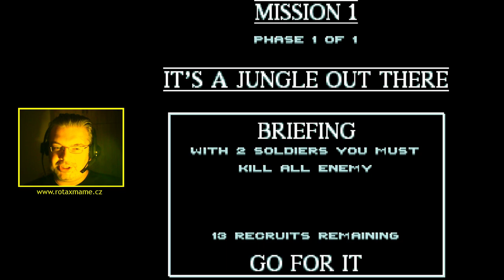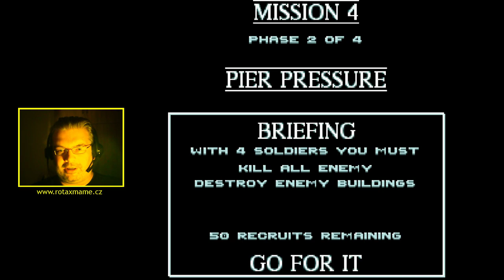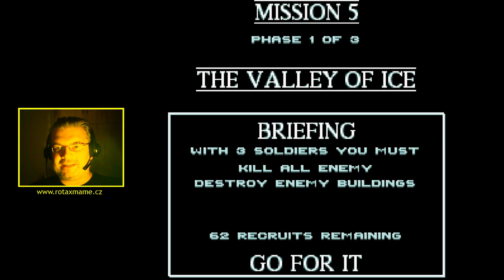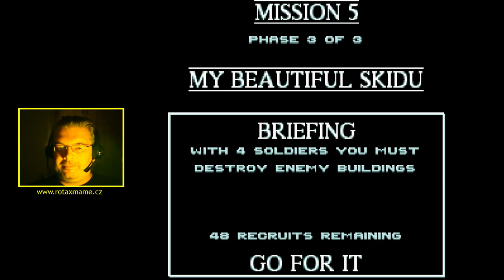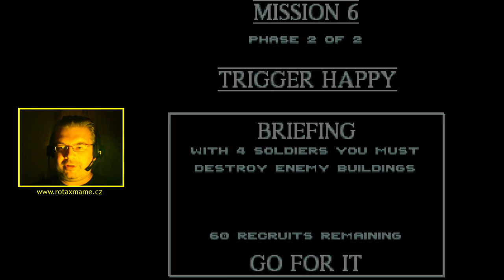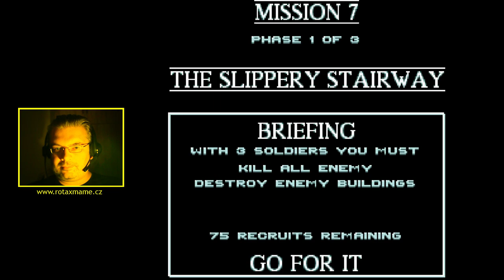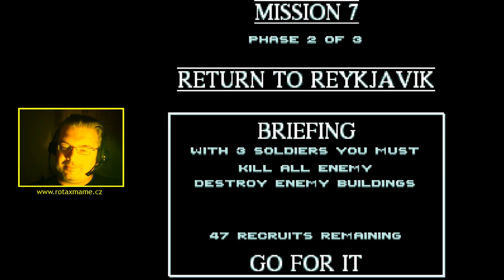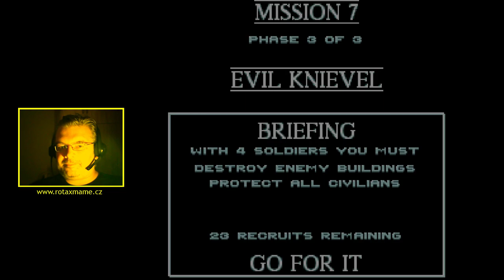👍 Cannon Fodder (SNES)